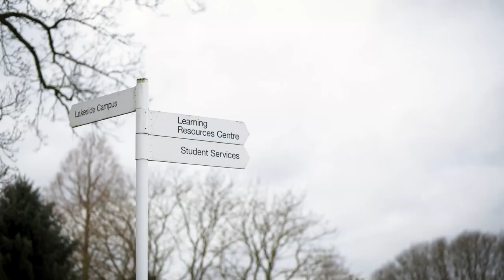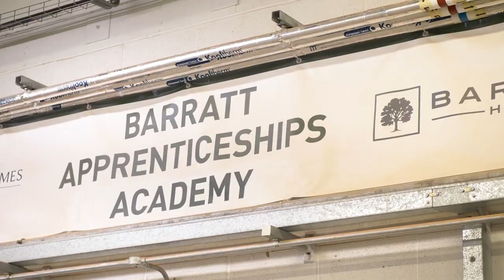Work at SMB College Group!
Hear from some of the staff members at the SMB College Group! 👋